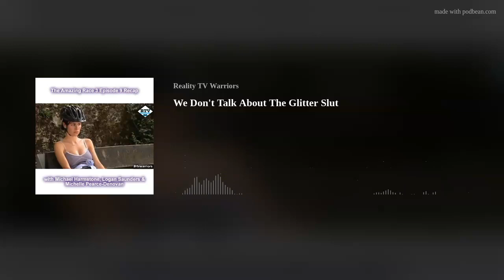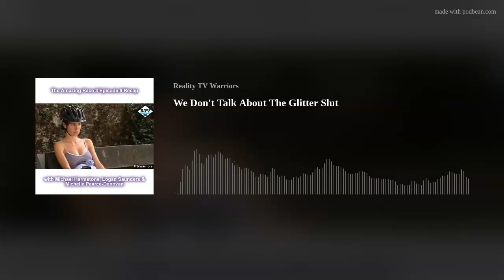The Amazing Race 3 Episode 9 Recap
It's Bungee Baby, as we are back for our first ever season of old Amazing Race recaps - Amazing Race 3! Over these thirteen weeks, three people who are all trying to stop their families using the phone lines while they podcast - Logan, Michael & Michelle are recapping the season, continuing with the ninth leg and second non-elimination leg of the season!

In this episode, we wonder if this is the only season with good Switzerland legs, Michael works out why the episodes aired in the format they did, Phil becomes obsessed with Flo & Drew, we wonder if Michelle hates the phone calls home, the editors start to undermine Flo, we question whether we would have got the bungee jump forewarning scene in a more modern season, we explain our bungee jump stories, Michelle provides the woman's perspective, there's a lot of praise for the T-Phone task, we wonder if John Vito & Jill got to call home, Logan debuts an impression, Phil is actually having fun now, there are some wildly impractical clothing choices, Michelle gets to rant, Logan explains the reaction to the check-in scene and we explain what reputation this leg has - nineteen years later.